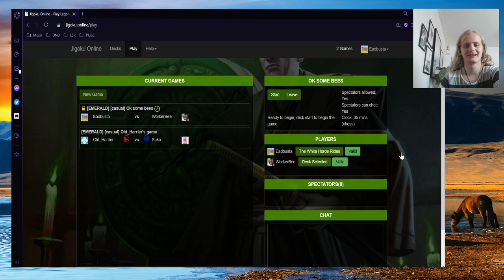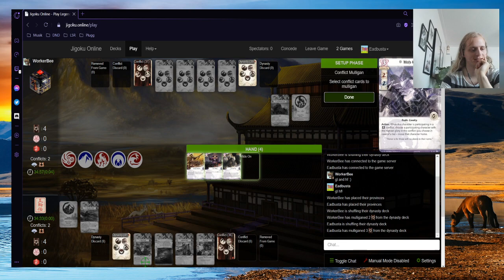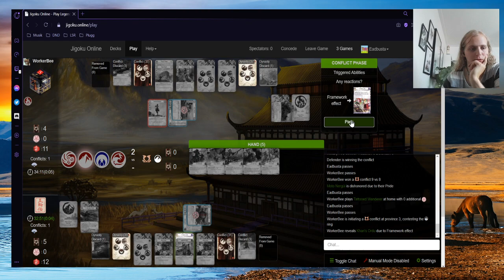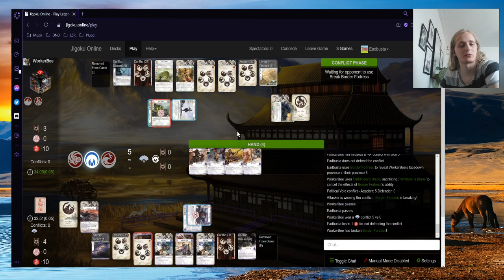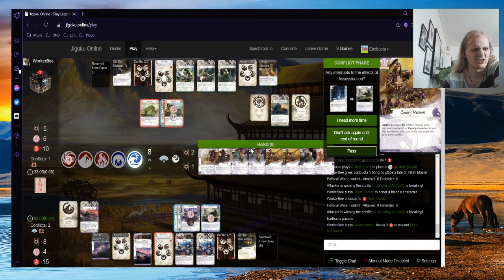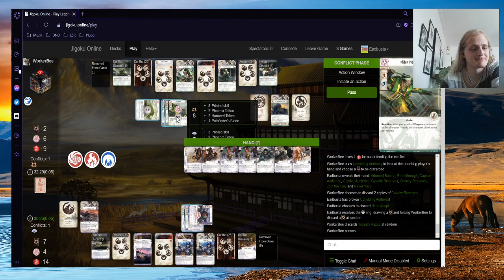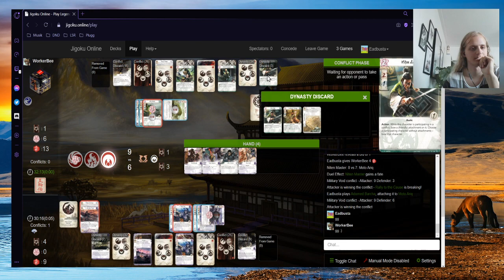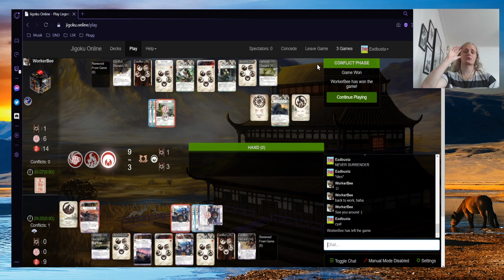Emerald Legacy Launch Tournament EU Pod R.2 Oskar Bladh VS Martin Schröder